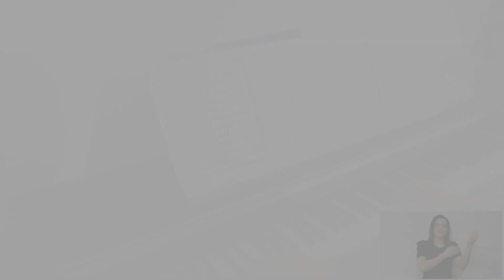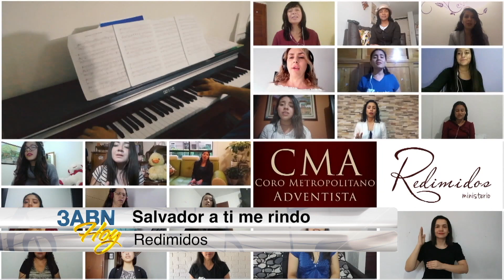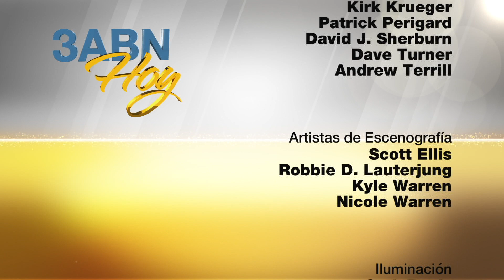Vamos hacia adelante por la fe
3ABN Latino se complace en presentar al Pr. John Dinzey en un programa musical y devocional titulado: “Vamos Hacia adelante por la fe”. Con la participación de diferentes ministerios musicales que han grabado desde sus hogares.